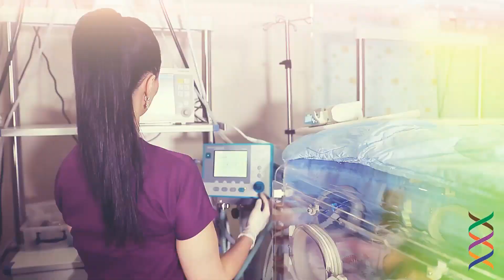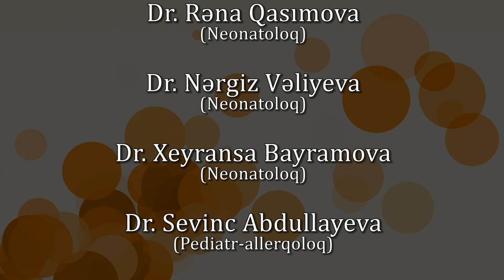Əziz uşaqlar1 iyun “Uşaqların Beynəlxalq Müdafiəsi günü” Bayramınız mübarək !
📍Mərkəzi Klinika Xəstəxana Parlament pr. 76
📍Mərkəzi Klinika Ambulatoriya Zərifə Əliyeva küç.5
📍Mərkəzi Klinika Stomatologiya Xəqani küç. 90d
☎️105